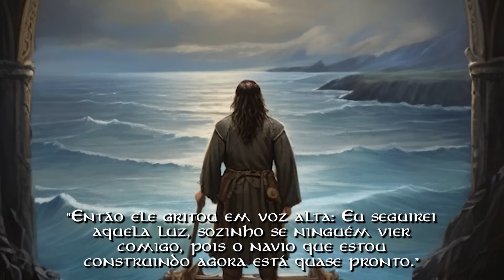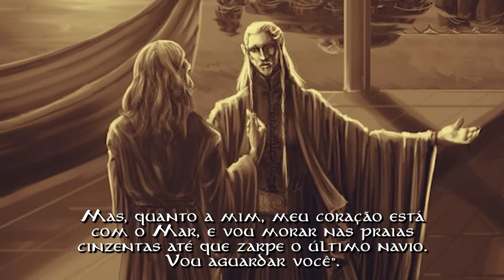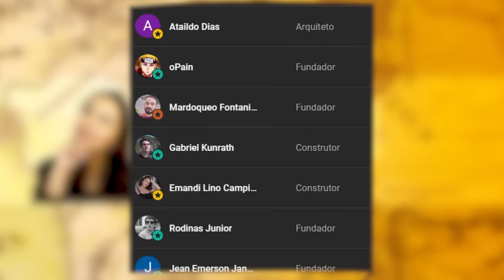As Viagens de Círdan, O Armador - Senhor dos Portos Cinzentos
➡️AJUDE O CANAL ADQUIRINDO E LENDO OS LIVROS DE J.R.R. TOLKIEN:
📖O Silmarillion
📕O Atlas da Terra-média
📘A Queda de Gondolin
📗O Hobbit
📚Box Trilogia LOTR

🛑GRAVE E EDITE SEUS VÍDEOS COM O EQUIPAMENTO QUE EU USO:
➡️Notebook Dell G15
➡️Câmera Canon Rebel Sl3
➡️Microfone Hyper Quadcast